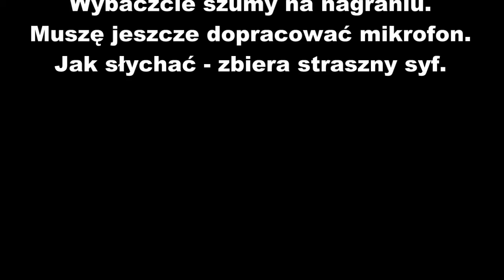Zapytaj piatasa część 6 - "Nowy sezon"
Hej, tu Piątas! ;)
Pod tym filmikiem możecie mnie zapytać o cokolwiek. Postanowiłem stworzyć serię jeszcze raz, ponieważ trochę się pogubiłem w pytaniach, więc jeśli nie odpowiedziałem na jakieś w ostatnim odcinku - zadaj je tutaj jeszcze raz ;)
Pozdrawiam i do usłyszenia!